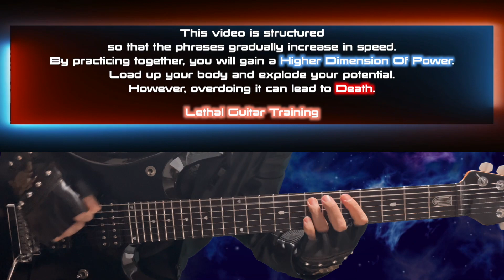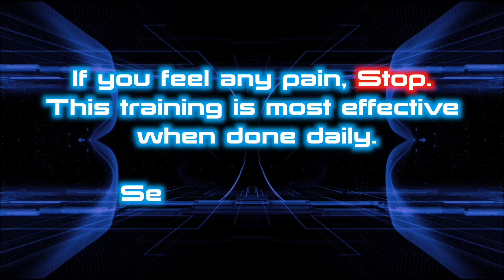Liquid Tension Experiment - Acid Rain (Riff) #3-1 【BPM=50~85 + Gt,BaTAB】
0:00 Warning
0:30 Training Start

Guitar : Archetype Petrucci - Neural DSP